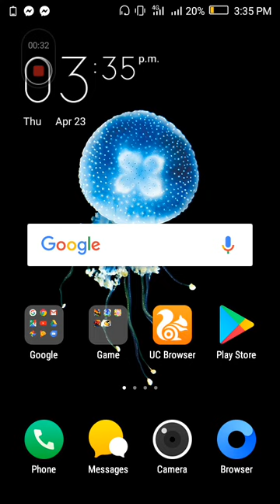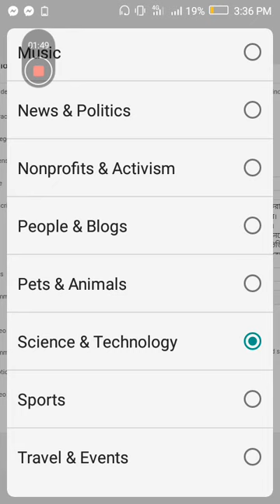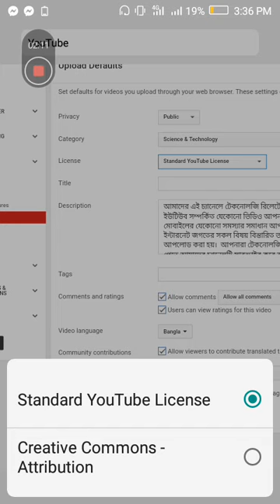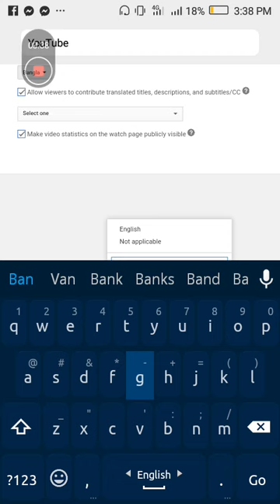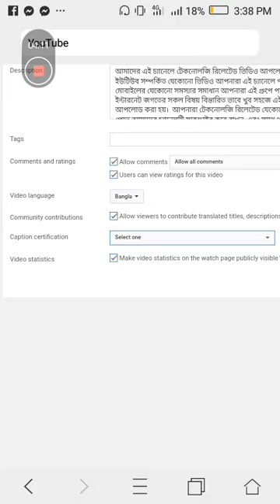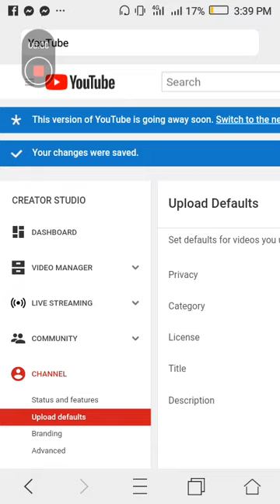খুব সহজে করে নিন YouTube default setting এর কাজ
watch my video please